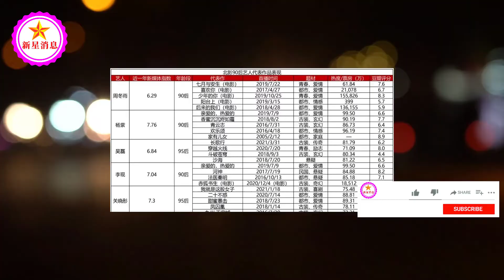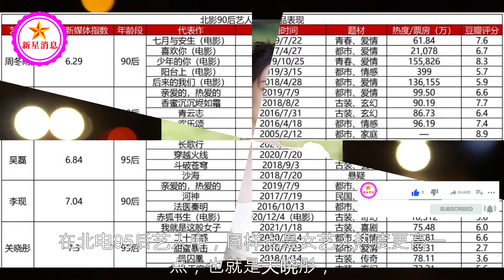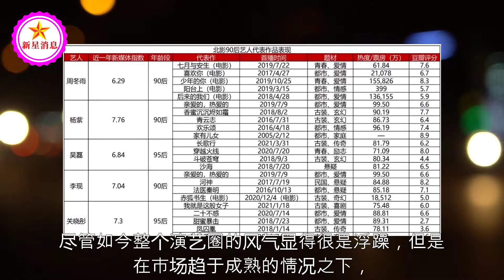影90后艺人：杨紫热度最高,周冬雨口碑最好,关晓彤吴磊不稳定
北影90后艺人：杨紫热度最高,周冬雨口碑最好,关晓彤吴磊不稳定 | 新星消息